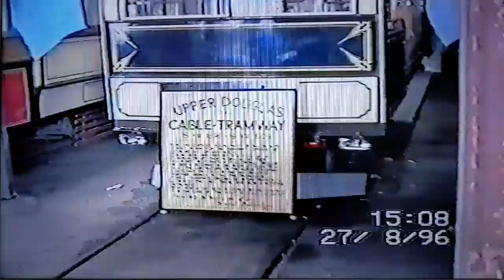Isle of Man Visit 1996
Filmed in Douglas bus station and at the Horse drawn tram museum